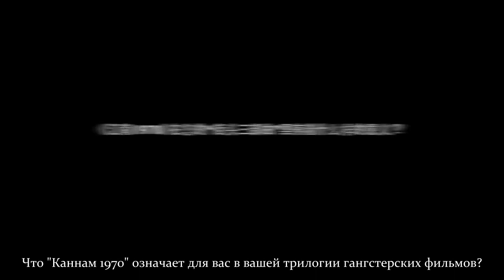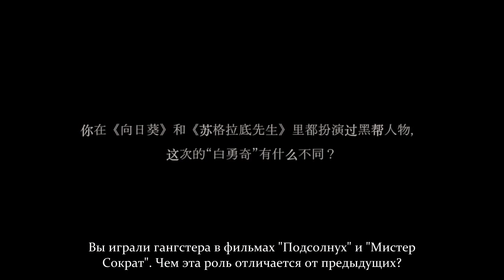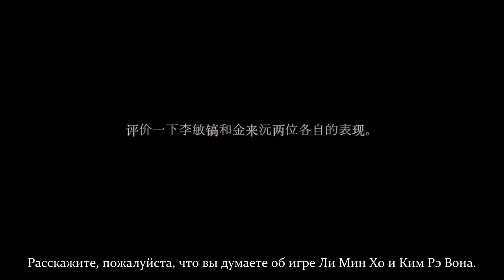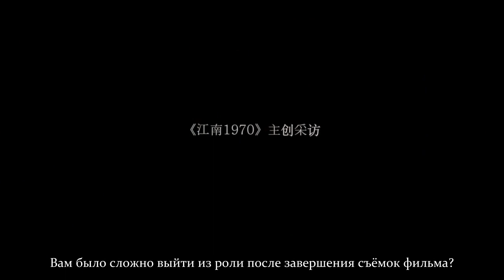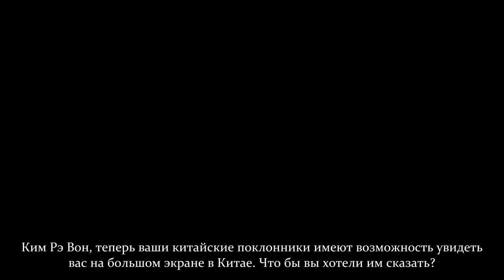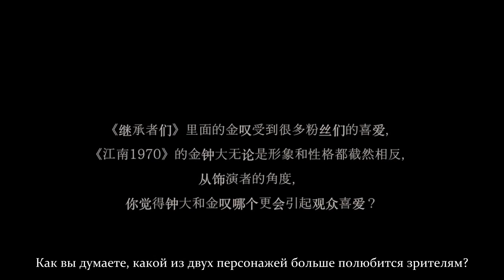[ИНТЕРВЬЮ] Режиссёр и актёры фильма "Каннам 1970" для Youku, 2014 (руссаб)